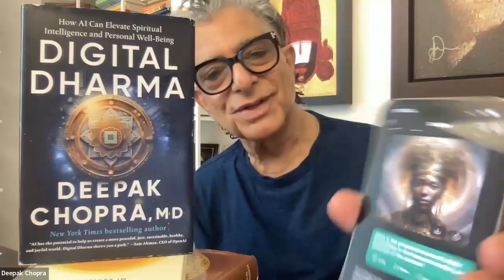A New Theory of Creation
A new theory that challenges traditional views of creation and evolution. AI helps us explore the concept of qualia, the building blocks of experience, and how consciousness might shape our entire reality.

*My new book, DigitalDharma is now available at your favorite book retailer